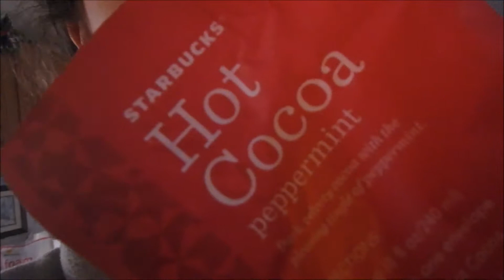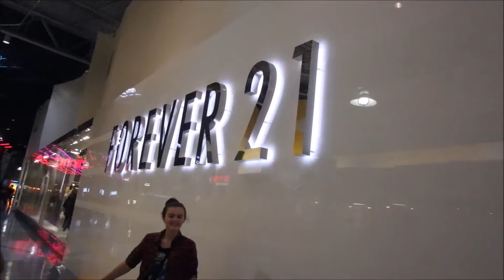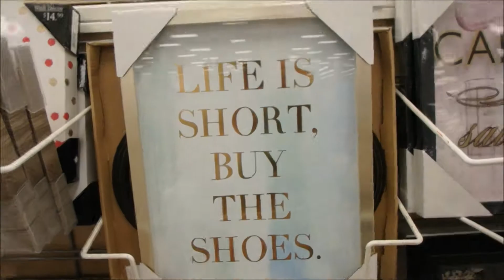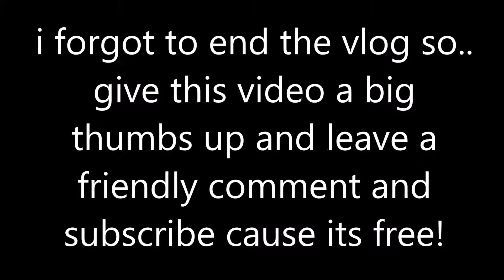MALL TRIP! | Day #9 (12.27.15)